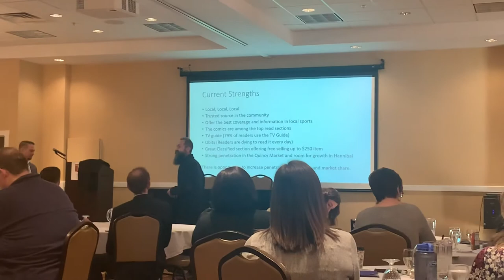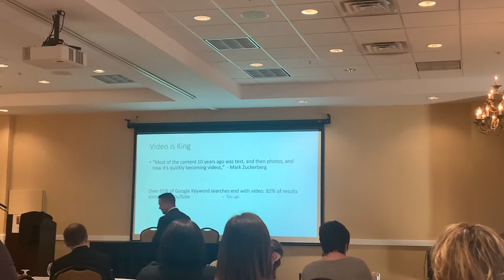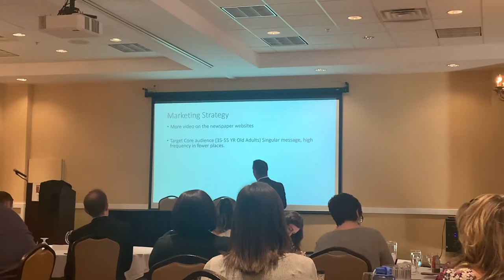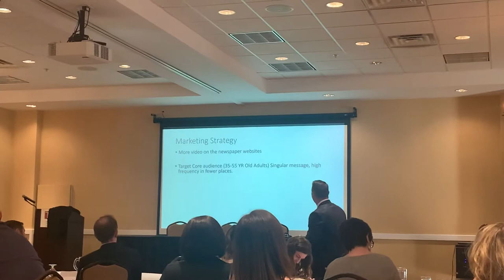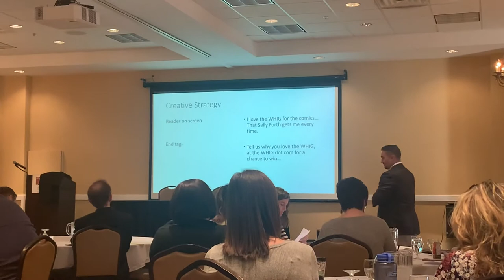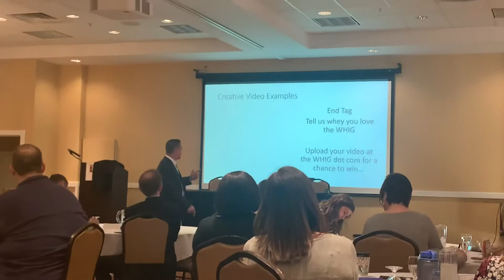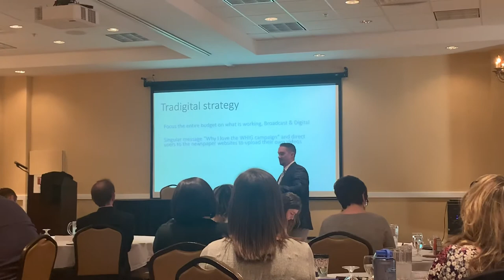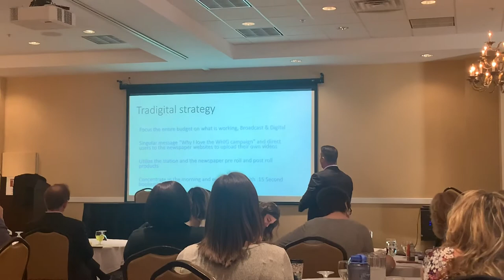Nathan and Matt sales meeting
Sales training presentations